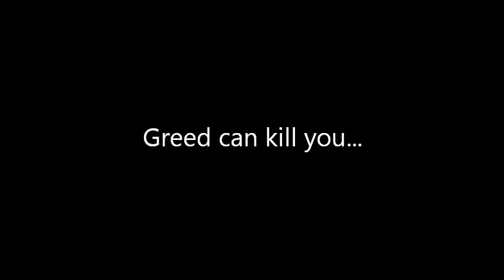Don't be Greedy ŏ_ŏ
me being knife greedy... :(